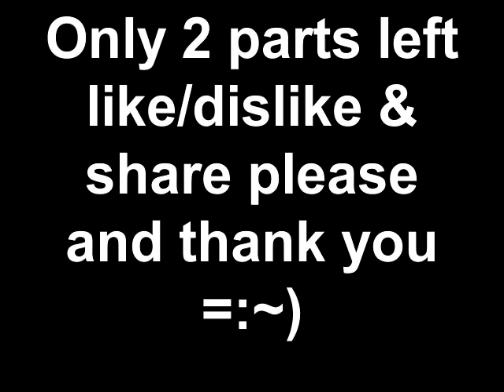Condemned Criminal Origins part 4